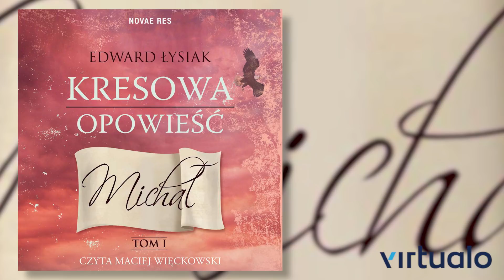Edward Łysiak. Kresowa opowieść. Audiobook PL.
W pozornie sielską koegzystencję różnych narodowości Pokucia (Zachodnia Ukraina) wkracza polityka. Za sprawą organizacji nacjonalistycznych odżywają nadzieje Ukraińców na niepodległe państwo. Wybuch wojny zrywa dotychczasowe więzy szkolnej przyjaźni Fedora, Romana, Stiepana, Grzegorza, Michała oraz Izaaka. Ukraińcy Fedor, Roman i Stiepan wstępują do OUN. Żyd Izaak sympatyzujący z komunistami w 1941 roku ucieka z Armią Czerwoną do ZSRR, by powrócić w kwietniu 1944 jako oficer NKWD. Bracia Michał i Grzegorz pozostają na Pokuciu. Coraz większy terror UPA, w którym czynny udział biorą Fedor i Roman, doprowadza do śmierci Stiepana, Grzegorza i Miriam - młodzieńczej miłości Izaaka. Pod patronatem NKWD i bezpośrednim kierownictwem Izaaka, powstają istrebitielnyje bataliony – oddziały specjalne do zwalczania UPA, do których wstępuje Michał. Julia, jego żona, podoba się Izaakowi. Ich wzajemna fascynacja rozwija się w tle bezwzględnej walki z sotniami UPA. Nie zrywa jej nawet wyjazd Julii na Ziemie Zachodnie. Michał walczy z UPA w Beskidach, gdzie poznaje Katrynę, łemkowską sanitariuszkę.